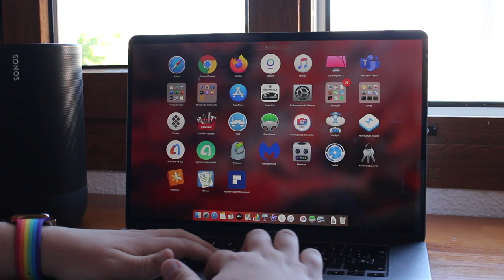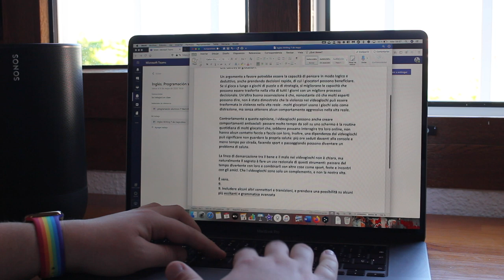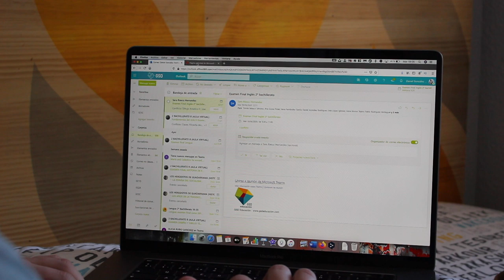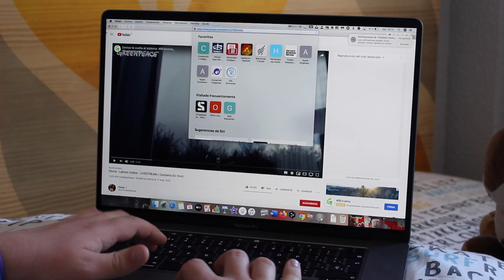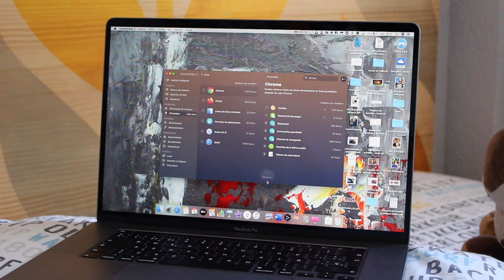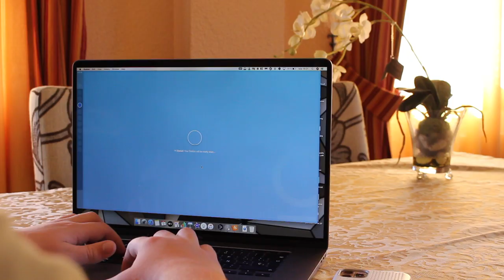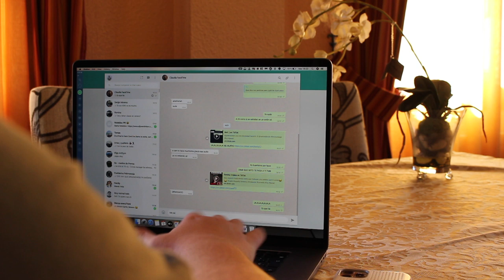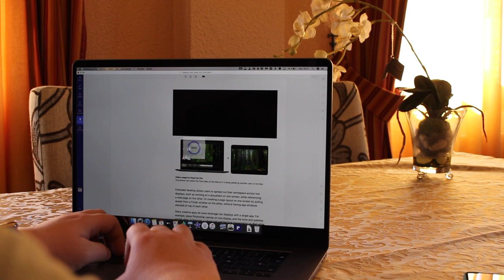Mis apps esenciales para el Mac 👨‍💻 (2020)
Muchos me habéis preguntado por mis apps favoritas para el Mac. Y aquí esta el vídeo taaaaan deseado 😝 Si te ha gustado alguna, puedes descargarla / comprarla desde estos enlaces:

¡Y ya sabes! Si tienes alguna otra favorita o que quieras que pruebe, ¡déjamelo en los comentos! 🙃